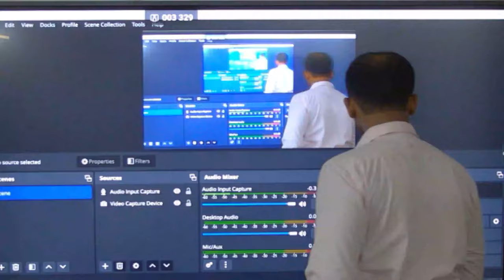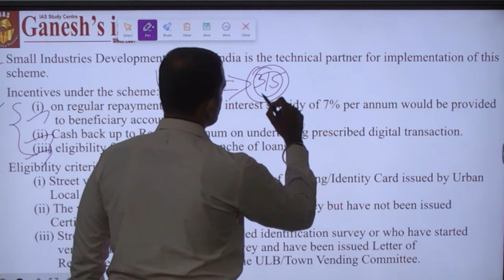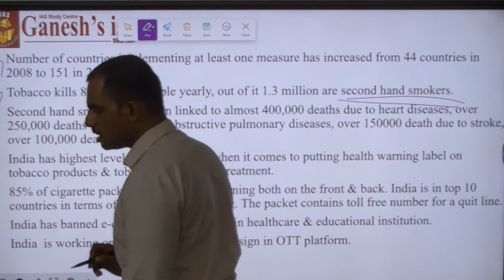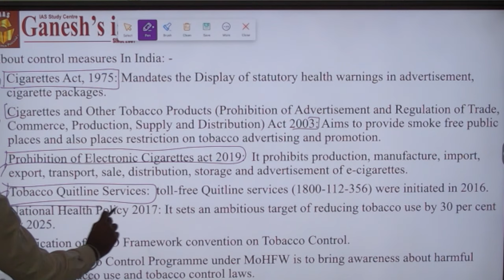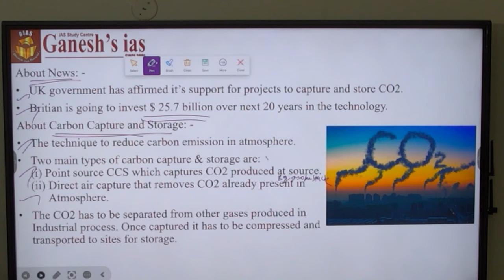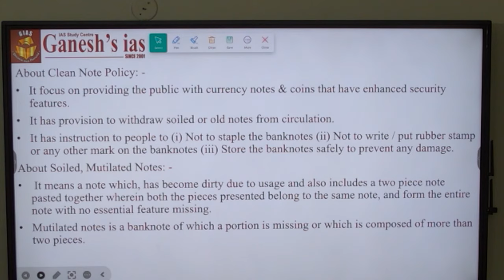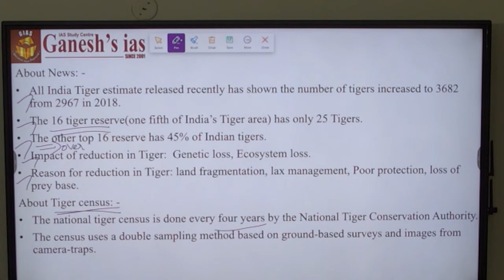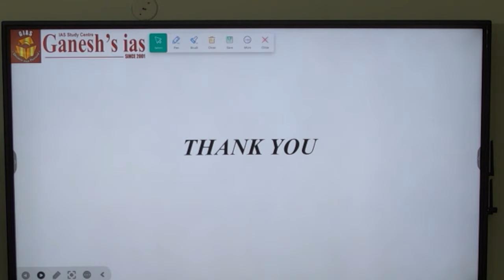2nd Aug 2023 Daily Current Affair | by Ganesh's IAS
2nd Aug 2023 Daily Current Affair  |  by Ganesh's IAS

0:00  INTRO
0:56  PM street vendors Atmanirbhar Nidhi scheme
9:35 WHO Report on Tobacco
21:34 Carbon capture & storage\
25:43 withdrawal of 2000rs note
32:03  Tiger census
39:22   UPSC Previous Year Question

Indian Constitution and Indian Polity